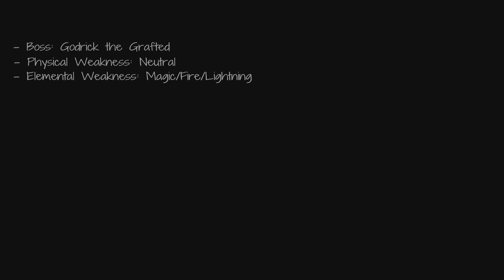Elden Ring Walkthrough: Stormveil Castle Part 2 - Video 14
"The fallen leaves tell a story."

In this walkthrough I will traverse guideless through The Lands Between structuring "Noct" a Wretch Buff Build.

This playthrough will highlight:
- Notable items/weapons etc.
- NPC locations/hostile NPC locations
- Farming locations
- Boss physical/elemental weaknesses

If you choose to follow along then, "let us go together."

Extra Notes:

- Try not to die here b/c Gostoc takes some of your runes each time you die
- 1 Stonesward Key is needed to acquire the Iron Whetblade & Misericorde
- Chrysalids' Memento should be given to Roderika at Stormhill Shack
- Mini-Boss: Crucible Knight rewards the Aspect of the Crucible: Horns incantation
- Mini-Boss: Lesser Ulcerated Tree Spirit rewards a Golden Seed

Video 14:
Locations:
- Region: Limgrave
1) Stormveil Castle

This video includes:
- Item: Iron Whetblade 0:00-1:18
- Weapon: Misericorde 0:00-1:18
- shortcut 1:18-2:03
- Item: Crysalids' Memento 2:03-2:31
- Ash of War: Storm Assault 2:31-5:42
- Mini-Boss: Crucible Knight 5:42-7:45
- Weapon: Godslayer's Seal 7:45-11:05
- Item: Godskin Prayerbook 7:45-11:05
- Item: "Prophecy" Painting 11:05-15:59
- NPC: Nepheli Loux 15:59-17:55
- Item: Golden Seed 17:55-18:11
- Ash of War: Stormcaller 18:11-21:17
- shortcut 21:17-22:30
- shortcut 22:30-26:22
- Sorcery: Rancorcall 26:22-28:25
- Mini-Boss: Lesser Ulcerated Tree Spirit 28:25-30:35
- Talisman: Prince of Death's Pustule 30:35-30:55
- to boss 30:55-32:52
- Boss: Godrick the Grafted (died) 32:52-34:33
- Boss: Godrick the Grafted (revenge) 34:33-39:00
- relax 39:00-39:30